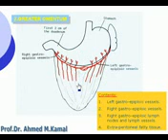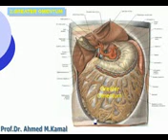19 Abdomen Greater omentum Azhar Medicine com